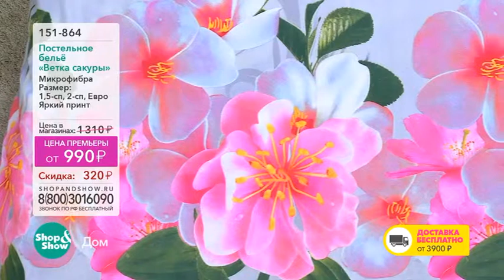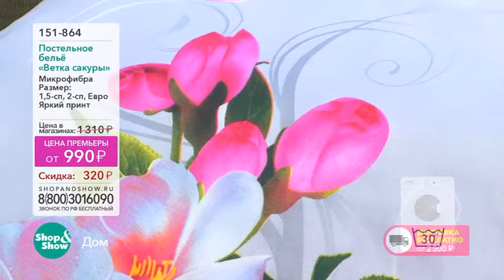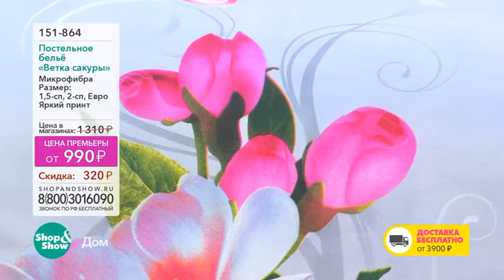Shop & Show (дом). 151864 Комплект белья Ветка Сакуры